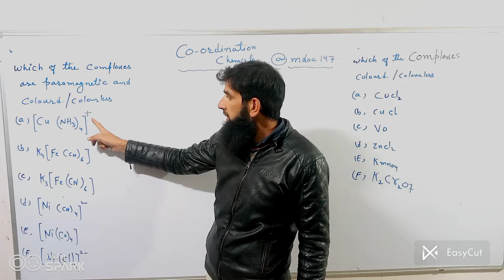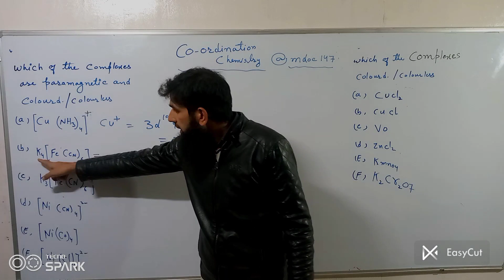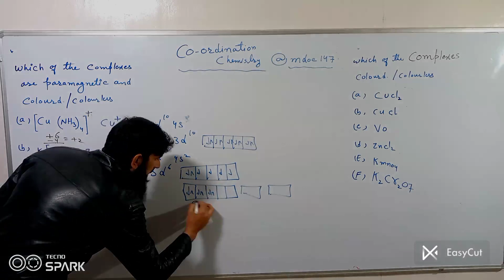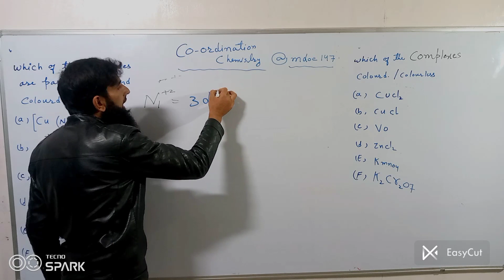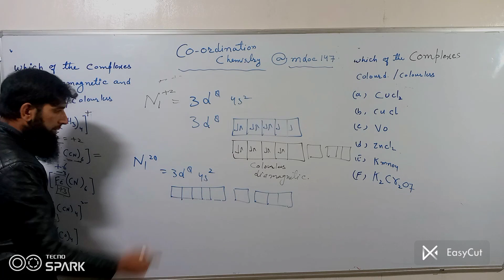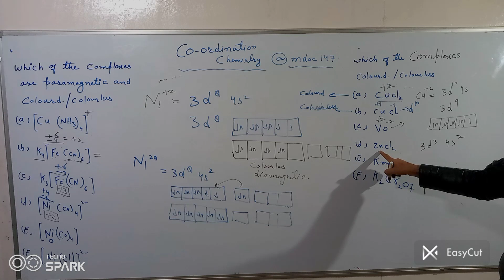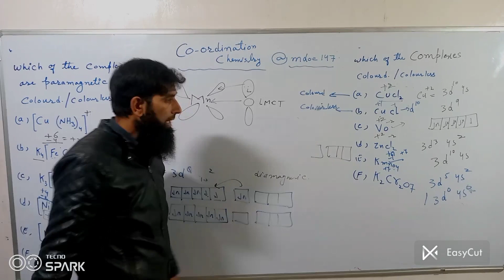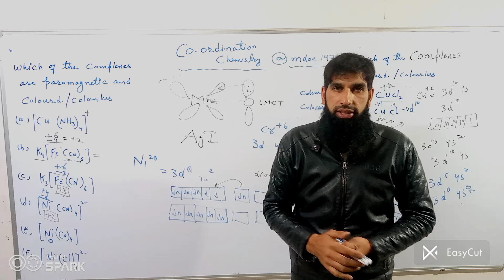colour and magnetism of coordinate complexex short trick